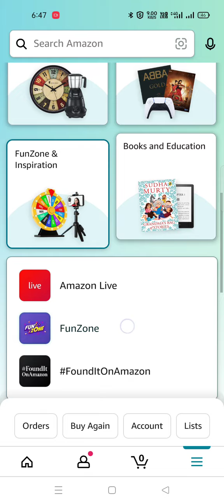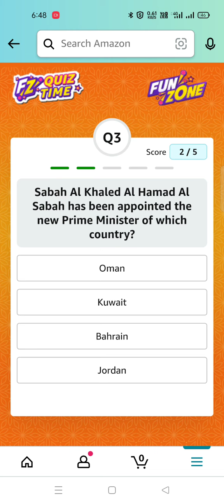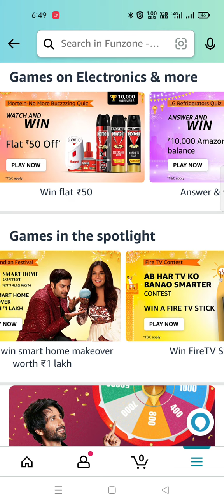Daily Amazon Quiz Time// Daily Spin & Win 4 Nov 22